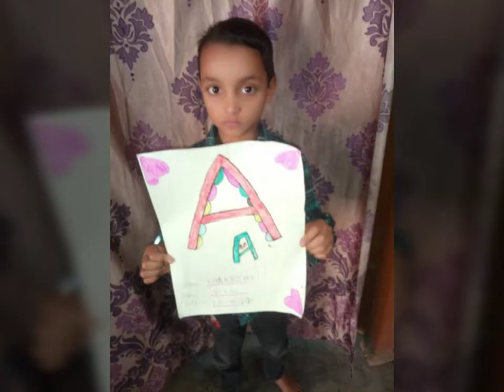In lockdown online home activity for KG section घर. बच्चों से कराएंऑनलाइन एक्टिविटी lockdown special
In lockdown online home activity for KG section.
Use for class first second and third also.
Online home assignment for lockdown.
घर पर बैठे बच्चों से कराएं ऑनलाइन एक्टिविटी. लॉग डॉन में रखें बच्चों को इस एक्टिविटी से व्यस्त
घर पर रहें सुरक्षित रहें लोबो को यूज करें बच्चों की एक्टिविटी के थ्रू.
Stay home stay safe Logon activity for lockdown special
ऑल केजी सेक्शन टीचर यूज करें इस एक्टिविटी को.
Narendra Modi fans children's ko Karen Narendra Modi lockdown special activities se attach.

Priyanka Baranwal.